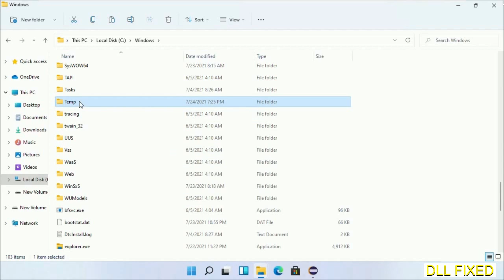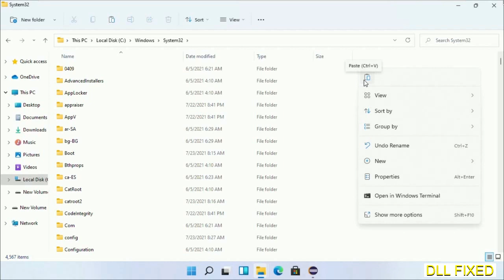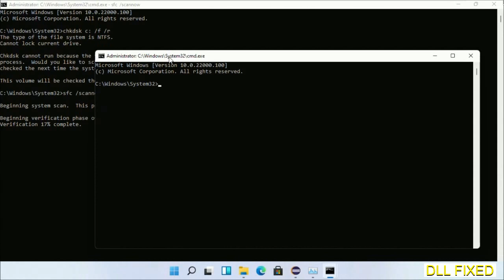ChtBopomofoDS.dll missing in Windows 11 | How to Download & Fix Missing DLL File Error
This video will help you to fix ChtBopomofoDS.dll not found error. You will be able to run your application program. We will fix this missing dll problem in 3 steps.

1. Operating System with 32 bit / 64 bit
2. Computer Model or Manufacturer
3. Program you are trying to open.

the program can't start because ChtBopomofoDS.dll is missing from your computer
the program can't start because ChtBopomofoDS.dll is missing windows 11
the program can't start because ChtBopomofoDS.dll is missing windows 10
the program can not start because ChtBopomofoDS.dll is missing windows 11